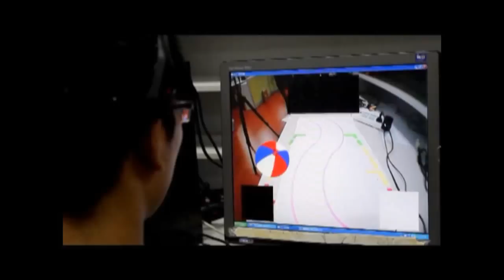RAS SAC Video Contest Submission:Cyborg Cockroach Remotely Controlled by Human Brain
Avatar's dream is realized in this video, where brain-to-brain interface (BBI) is developed between a human and a cockroach wirelessly. The human can use his own "mind" to remotely control the live cockroach to walk along the desired tracks. Brain-computer interface (BCI) based on steady-state visual evoked potential (SSVEP) and invasive electrical nerve stimulation technologies are used here.//View in HD mode//